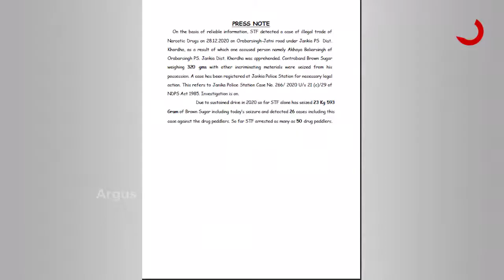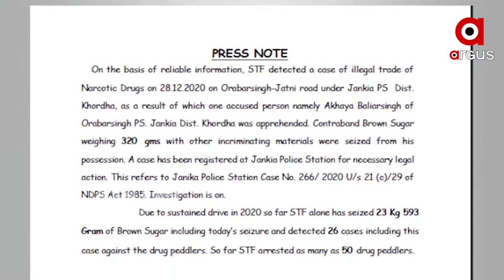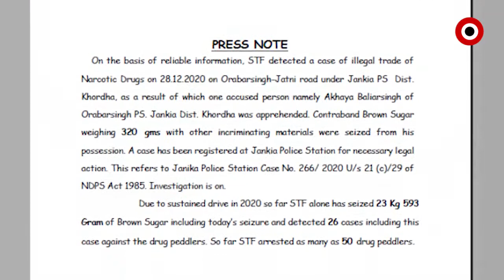ଖୋର୍ଦ୍ଧା ଜଙ୍କିଆରୁ ୩୫୦ ଗ୍ରାମ୍ ବ୍ରାଉନସୁଗାର ଜବତ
ଖୋର୍ଦ୍ଧା ଜଙ୍କିଆରୁ ୩୫୦ ଗ୍ରାମ୍ ବ୍ରାଉନସୁଗାର ସୁଗାର ଜବତ କଲା କ୍ରାଇମବ୍ରାଞ୍ଚ STF
ଜଳେଶ୍ବରରୁ ଆଣି ଜଙ୍କିଆରେ ଡିଲ ବେଳେ ଡିଲର ଗିରଫ.